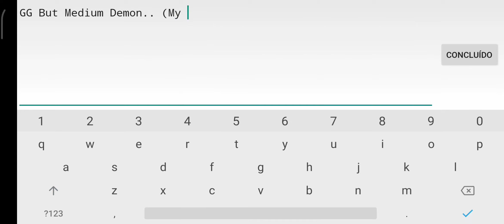Fire and Blaze (Easy Demon) by ItzMezzo | GD 2.11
Pretty Fire Amazing level :)